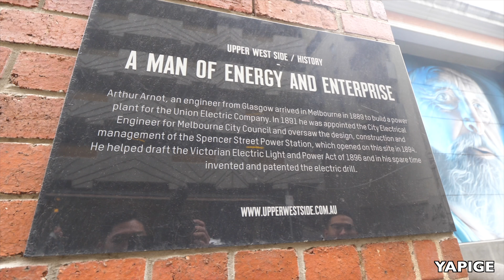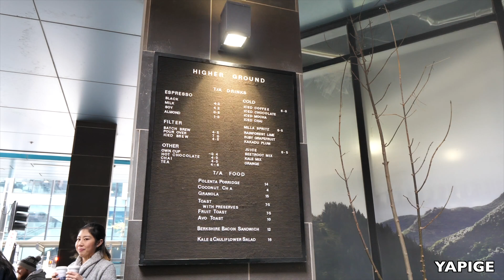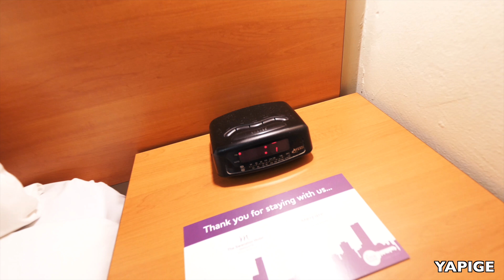墨尔本咖啡之旅—世界级的咖啡厅 ！ VLOG² 174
今天当地的朋友也算是咖啡圈内的朋友带我们在市区及郊区所有精品咖啡店，以及中午吃饭的那家餐厅非常的有特色，也算是业内相当出名的网红店了。这些咖啡店和餐厅都会有自己的ins账号，在线上的推销。当然国内的现在很多店都会有自己就的微信公众号，一样的模式。不过它们店里的细节真的做的很好！